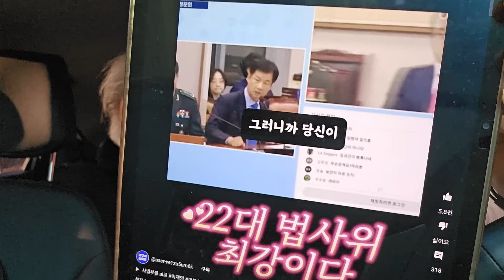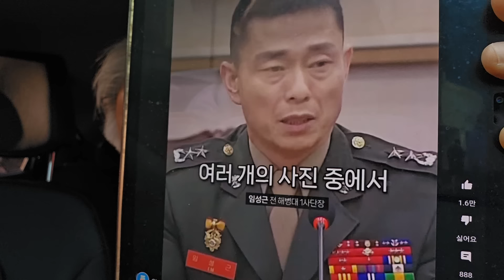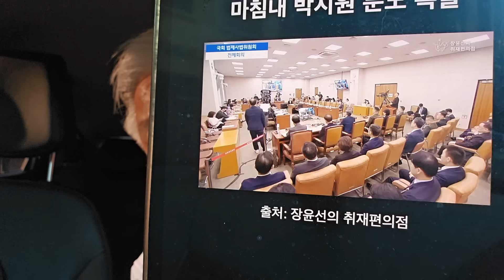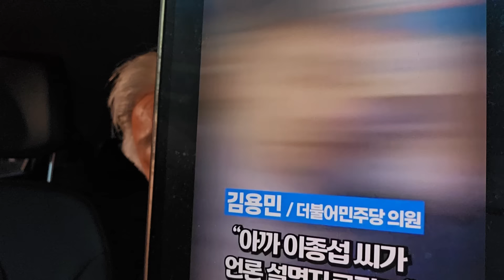류근일 폭탄 발언 "이것도 국회인가? 왜 나라가 이지경이 됐나"